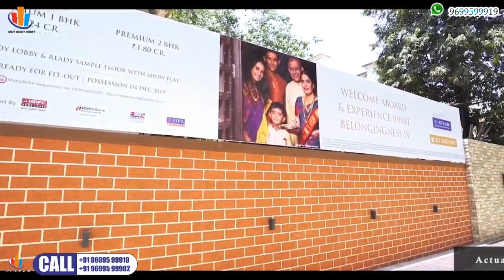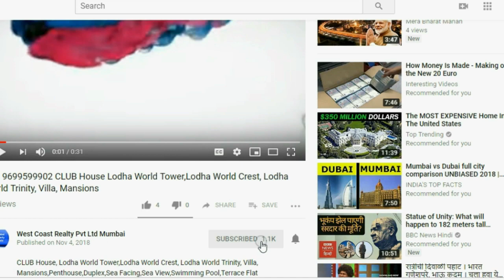📞 GHATKOPER WEST-Anchor Residency, Premium 1 & 2 BHK Homes at Ghatkopar W Anchor